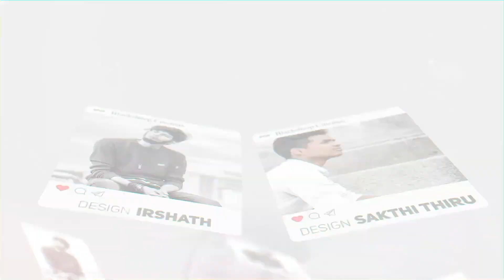Why Maanadu Is Great? | Movie Analysis #11| Ennenna Solran Parunga | Blacksheep Cinemas